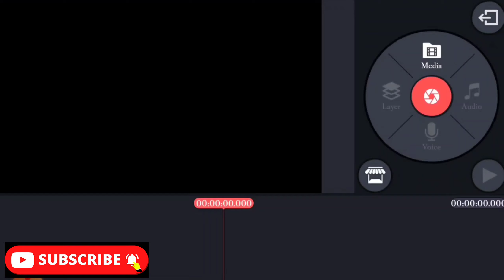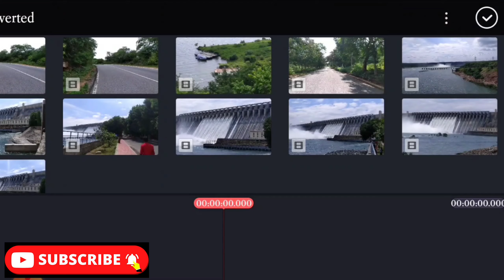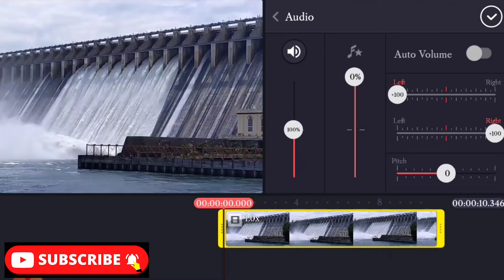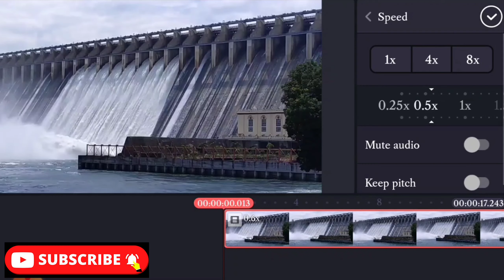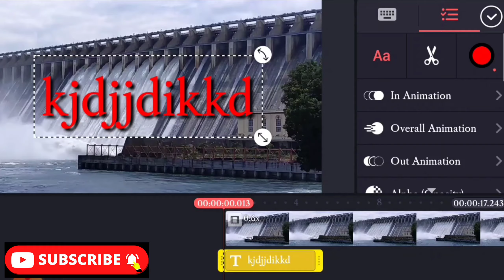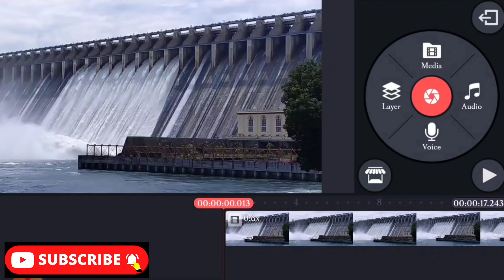Kinemaster Video Editing Full Tutorials In Telugu | Kinemaster Full Details In Telugu By Rajesh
App link

గ్రీన్ స్క్రీన్ వీడియో ఎడిటింగ్ tutotials

కిసాన్ క్రెడిట్ కార్డ్ పూర్తి వివరాలు తెలుగులో

మీ గ్రామంలో కొత్తగా మీసేవ సెంటర్ పెట్టాలనుకుంటున్నారు పూర్తి వివరాలు తెలుగులో

మీ మొబైల్ లోనే మీ యొక్క డ్రైవింగ్ లైసెన్స్ ని అప్లై చేయండి

5 నిమిషాల్లో మీ యొక్క మొబైల్ లో మీ యొక్క పాన్ కార్డు అప్లై చేయండి

SBI 1342 తో 24 లక్షల ఇన్సూరెన్స్ స్కీమ్
Link ☝️☝️☝️

మొబైల్ లో డ్రైవింగ్ లైసెన్స్ అప్లై చేయడం ఎలా

Ethical Hacking Courses Full Details
ఎథికల్ హ్యాకింగ్ కోర్సులు పూర్తి వివరాలు

హాయ్ ఫ్రెండ్స్. నేను మీ రాజేష్ ... ఫ్రెండ్స్ మన ఛానల్ లో ఎడ్యుకేషన్ మరియు టెక్నాలజీ టిప్స్ & ట్రిక్ రిలేటెడ్ వీడియోస్ వుంటాయి... ఈ ఛానల్ మీకు నచ్చితే సబ్స్క్రయిబ్ చేస్తూ... మన ఛానల్ నీ సపోర్ట్ చేస్తారు అని ఆశిస్తున్నాను.
అలాగే మన ఛానల్ సంబందించిన Facebook ,Share Chat, Instagram లో Fallow అవండి. I'D @@Rajesh Tech Tv Tutorial YouTube Channel

Earn Money For Carrom Game

Best Competitive Exams Preparation App In Telugu
బెస్ట్ కాంపిటీటివ్ ఎగ్జామ్స్ ప్రిపరేషన్ అప్

Fallow Insta,Fb,Share Chat, Twitter,
I'd rajeshtechtvtutorials @rajeshtechtvtutorials

Fallow My Facebook I'd .